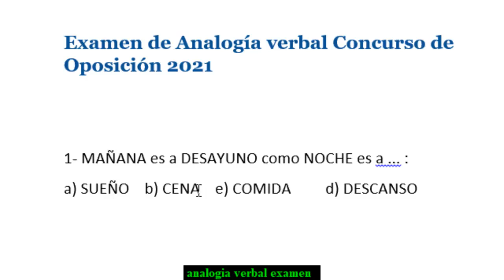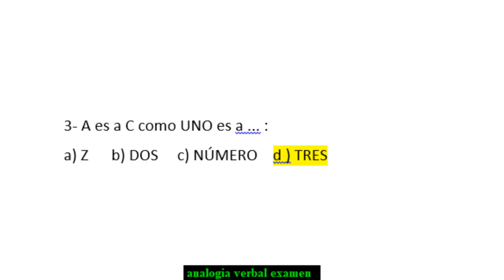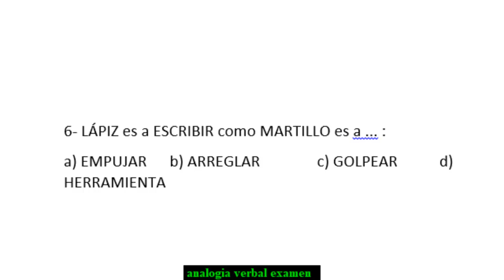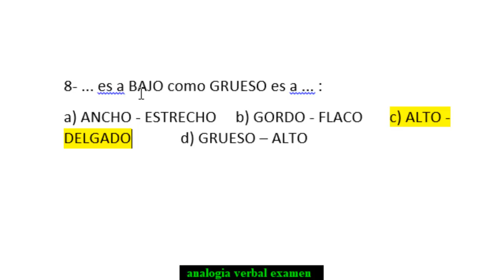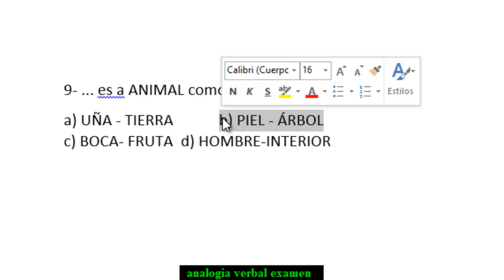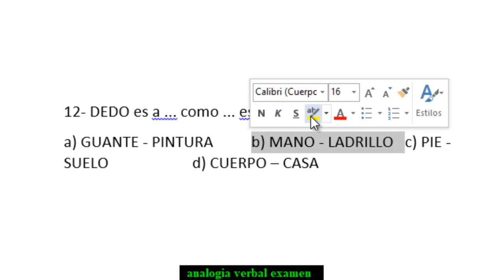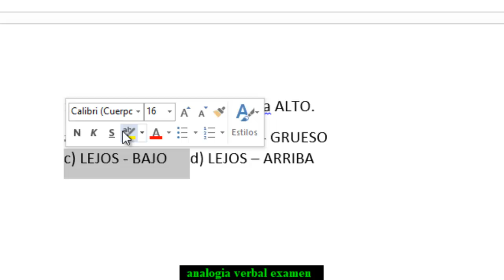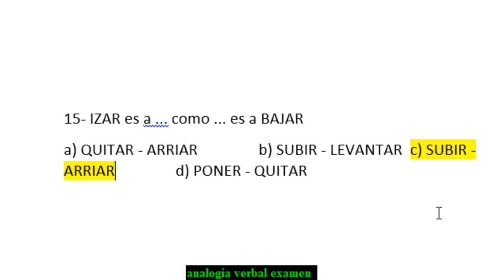EXAMEN DE ANALOGIA VERBAL CONCURSO DE OPOSICION 2021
Bienvenidos una vez más a este canal, yo soy Profe Leonardo y hoy le esteré llenando un examen de analogía verbal del concurso de oposición 2021.